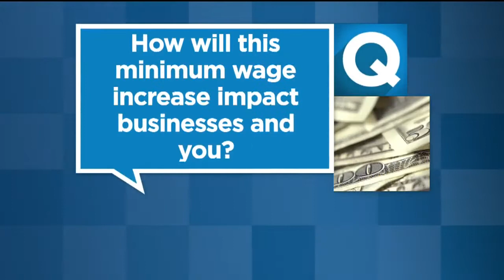$15 California Minimum Wage By 2022 Raises Cost Concerns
The plan calls for the minimum wage to increase to $10.50 in 2018, then $11 in 2018 before going up $1 a year until 2022.